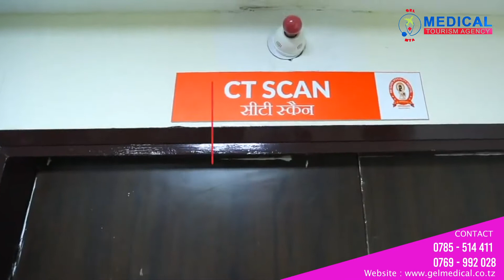MATIBABU NJE YA NCHI NI RAHISI